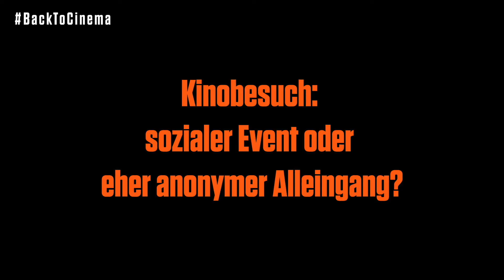Die Macher hinter dem Film im Kinosaal - Komponisten Trio Diego, Nora & Lionel Baldenweg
Der Film im Kinosaal ist Teil der Kultur. Er ist und bleibt wichtig – für die Wirtschaft und die Gesellschaft. Nachstehend einige Stimmen von Menschen, die sich mit Leidenschaft engagieren. Wir danken ihnen.